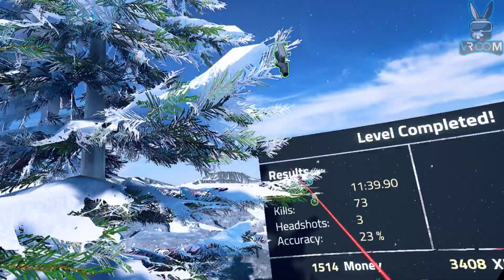Zero Caliber Operasyonlar -3- FrostBite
Sanal Gerçeklik dünyasında oynanması gereken oyunlardan birisi olan Zero Caliber operasyon odaklı bir oyundur. İçeride kim olacağınıza kendiniz karar verip, yaptıklarınızın sonuçlarına da kendiniz yön vereceksiniz.
Arkadaşlarınız veya tek başınıza oynayabileceğiniz Zero Caliber bizlerin en sevdiği VR oyunlardan bir tanesidir.
Foya sizin için operasyonlardan Frostbite oynadı.